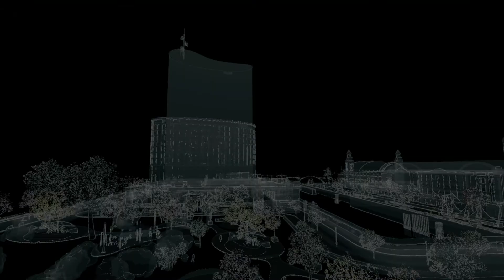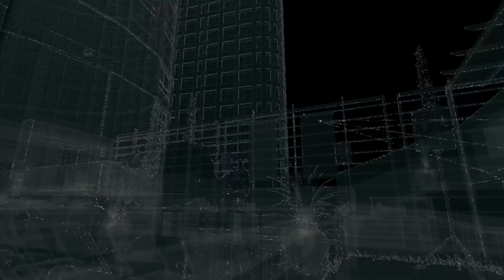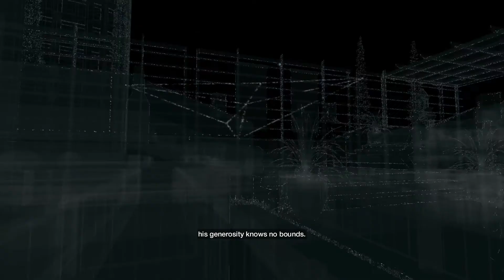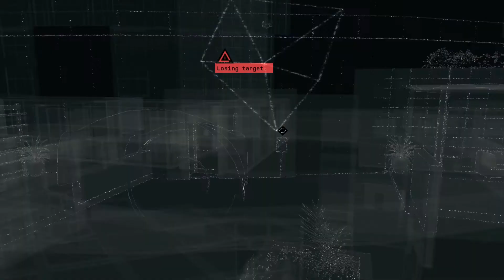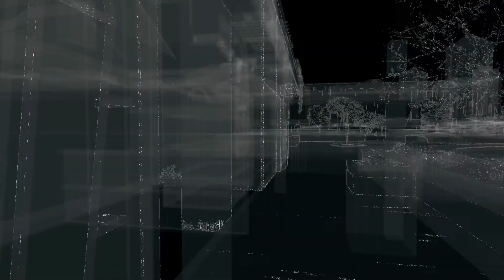Watch Dogs - Episode 14 || Tamil Gameplay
Watch Dogs is a modern-day action adventure game. The game features the ability to hack into various electronic systems and analyze people nearby with a device called a "Profiler".

Tamil Gameplay video of Watch Dogs 1. Watch Dogs 2 will be uploaded soon. Enjoy the tamil video of watch dogs 1 game. Funny moments included for entertainment.
My Laptop Specs:
8GB RAM
i7- 9750H
GTX 1650 4GB
Windows 10

My Mobile Specs:
4GB RAM
64GM ROM
Snapdragon 835
Android 9
Like the video if you like it.
Comment your opinion on game and gameplay.